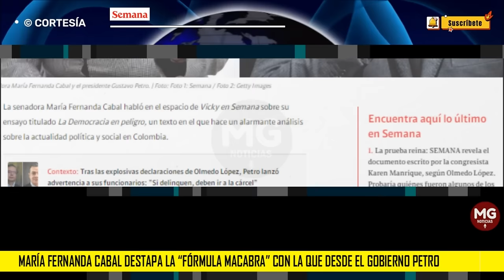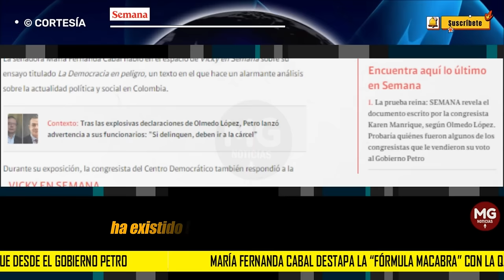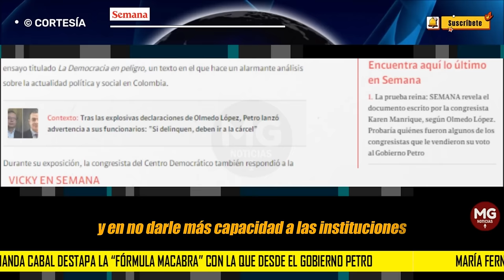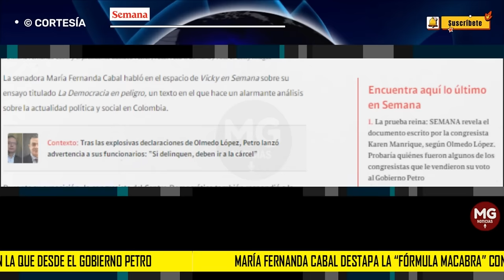LA "FORMULA MACABRA" DEL GOBIERNO PETRO ⚠️ ADVERTENCIA MARÍA FERNANDA CABAL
La senadora María Fernanda Cabal fue más allá y destapó lo que denominó como una “fórmula macabra” para que Colombia no sea un país viable.
SEMANA